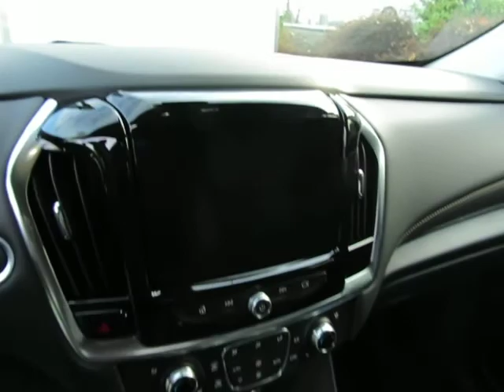2018 Chevrolet Traverse Premier 10103